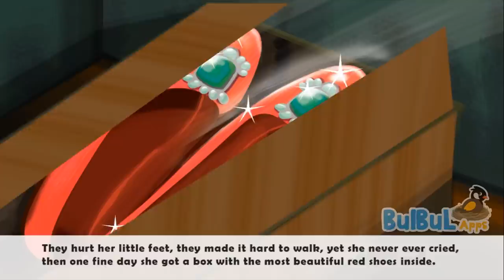The Red Shoes | Fairy Tales | Hans Christian Andersen Story For Kids In HD | Bulbul Apps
The Red Shoes Fairy Tales from Hans Christian Andersen Story For Kids In HD available Appsonly on BulBul Apps.

Artists from all over the world collaborated on our unique Bulbul technology platform to produce these beautiful illustrations, animations and sounds and put together as an interactive story book for parents and kids.